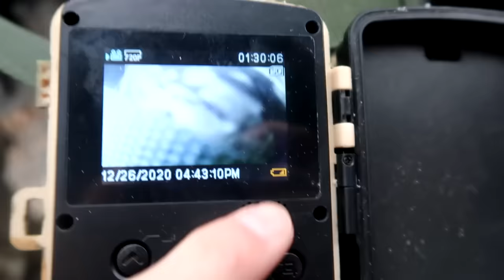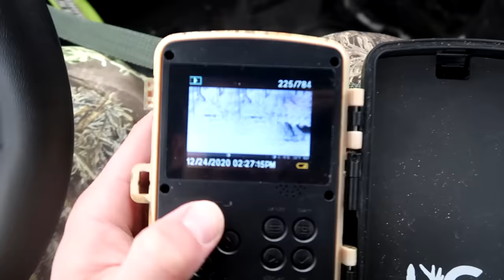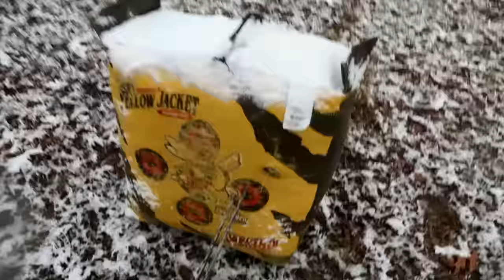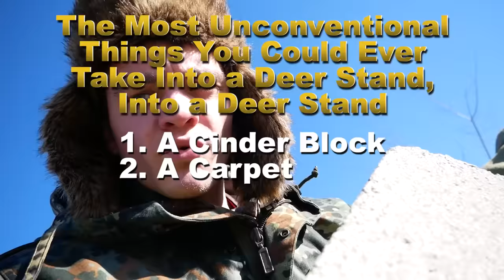EPIC 20 YARD SHOT IN THE SNOW! (Whitetail Deer Bow Hunting)